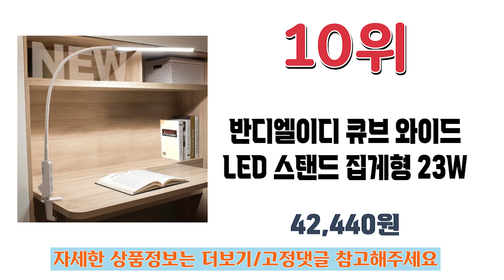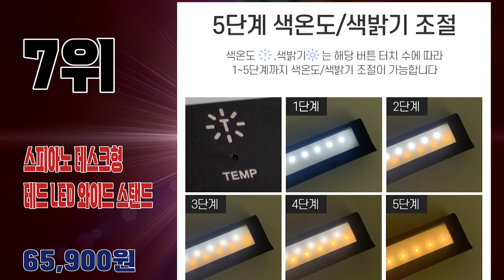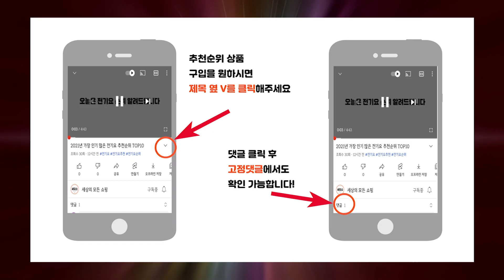2023년 가장 인기 많은 LED스탠드 추천순위 TOP10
2023년 가장 인기 많은 LED스탠드 추천순위 TOP10입니다.

🔥LED스탠드 TOP10🔥

10위 반디엘이디 큐브 와이드 LED 스탠드 집게형 23W
42,440원

9위 무아스 풀문 LED 스탠드 MLL2 L
24,700원

8위 삼정 LED 학습용 스탠드 SL-2500
44,420원

7위 스피아노 데스크형 테드 LED 와이드 스탠드 SL-W800D
65,900원

6위 홈플래닛 LED 안티 블루라이트 학습용 스탠드
23,290원

5위 삼성 플리커프리 7단밝기 학습용 LED 스탠드
70,300원

4위 듀플렉스 LED 데스크스탠드 DP-310LS
24,390원

3위 프리즘 LED 스탠드 브로드윙 K 베이스타입 LSP-9000
109,000원

2위 씨티오 LED 7단 파노라마 학습용 스탠드
24,000원

1위 파파 LED 와이드 스탠드 PA-800S
51,200원